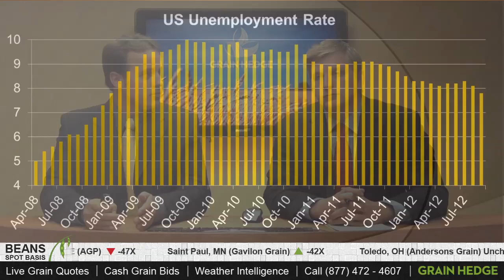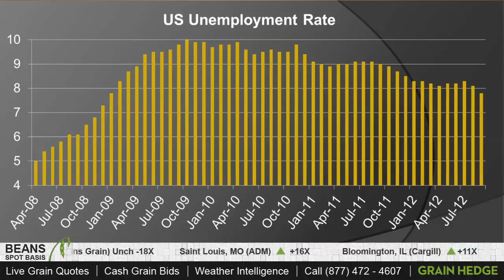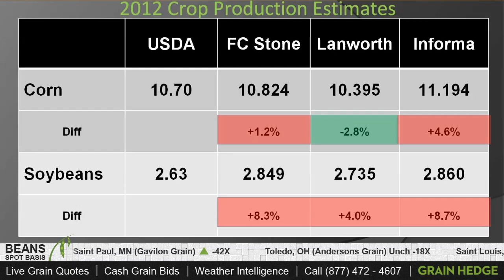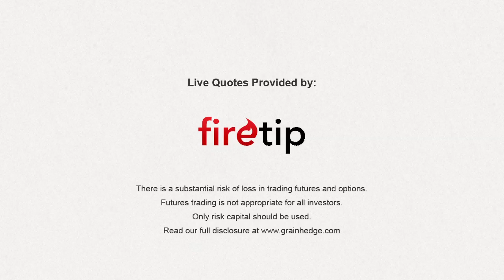GrainTV - October 5th, 2012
How will the unemployment rate affect the grain market? Tune in to GrainTV to see Brock and Logan discuss the 2012 crop production estimates.